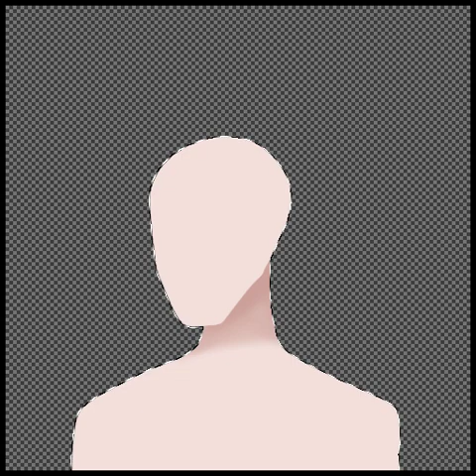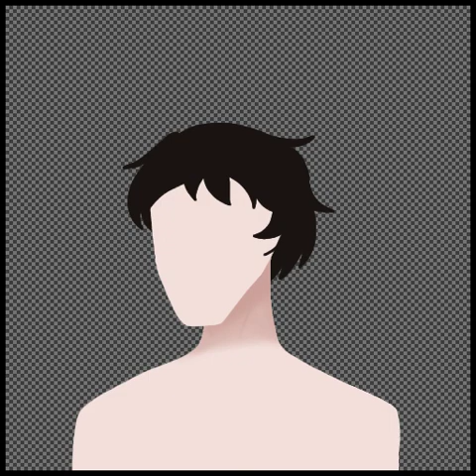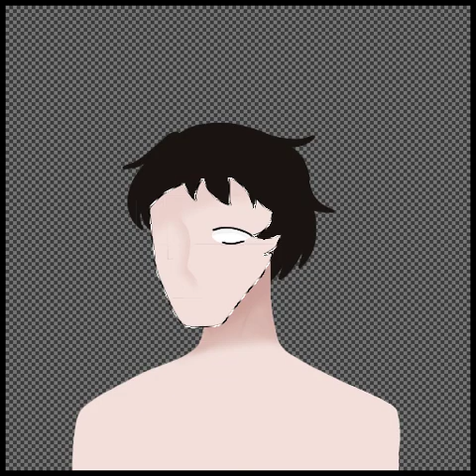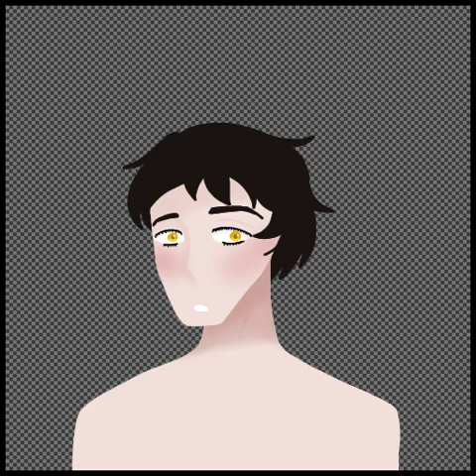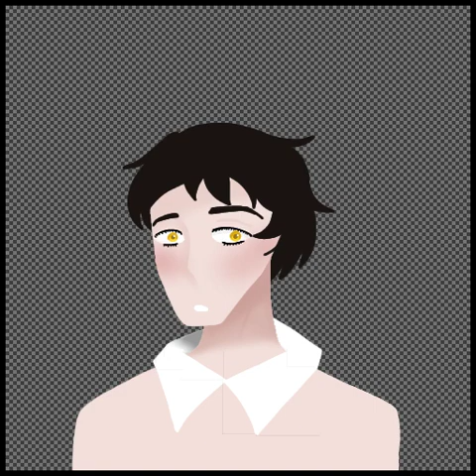heck realism attempt at young Gears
he.

character belongs to the scp foundation